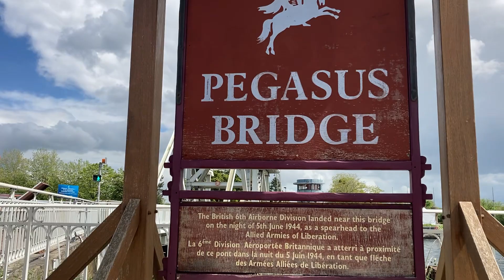Under attack at Pégasus Bridge Normandy.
Take on my mobility scooter.